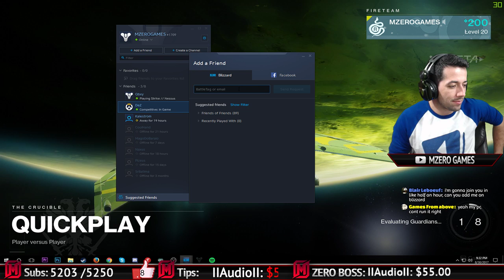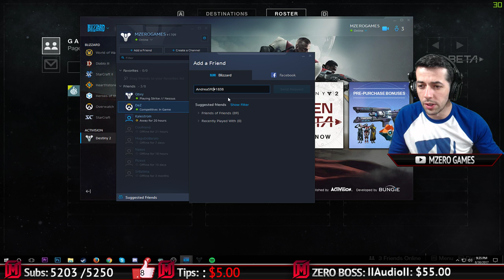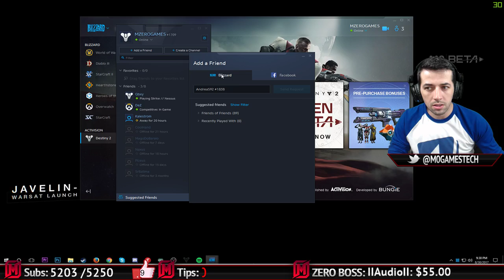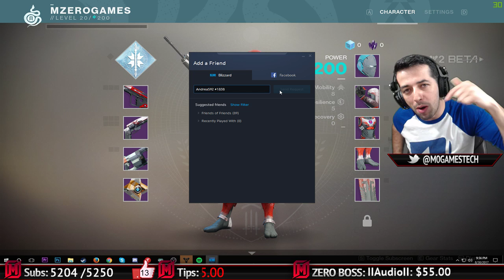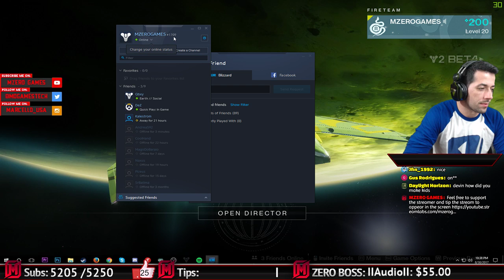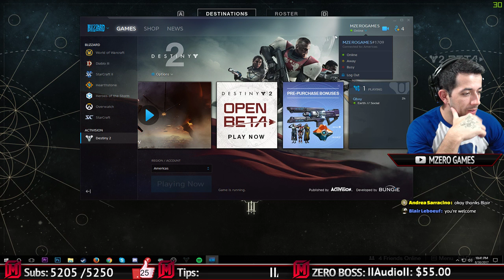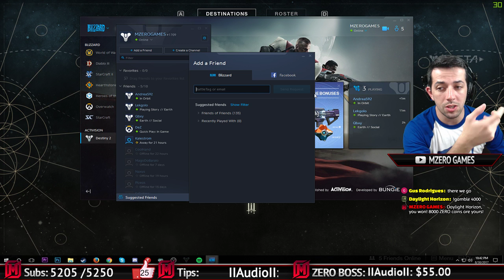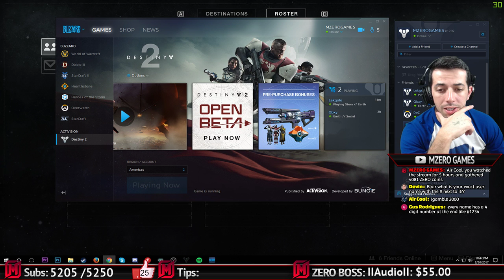DESTINY 2 BETA - PC 60FPS GAMEPLAY - PLAYING WITH VIEWERS - SPONSOR BUTTON CELEBRATION WE DID IT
☆ Feeling generous? Tip the stream and your donations will appear on screen!

STREAM CURRENCY ZERO coins. You'll get 1 coin for every 3 minutes being active on the chat and that doesn't mean that you need to spam the chat all the time it means that you need say something and keep yourself active that's all.

commands for ZERO coins and such!

!gambling = tell's you what to do and how.
!zero = checks you current balance
!gamble (amount) = gambles the amount you want to and is a 50/50 chance win or losing! if you win it doubles the amount of coins you gambled if you lose you lose!

Okay now you ask yourself, right but what does all this does? type in the chat and figure out is also good to keep yourself active, i'm sure you'll memorize your favorite ones in no time!

GAMING PC SPECS:
Processor: intel core i7-6700k 4.00GHz
Memory Ram: 16GB DDR4 3200
GPU: GTX1070 8GB
HD: SSD 1TB
Motherboard: Azus Pro Gaming Z170

Console: PS4 and NINTENDO SWITCH

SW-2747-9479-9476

MZERO - Games, Tech and Things
MZERO GAMES